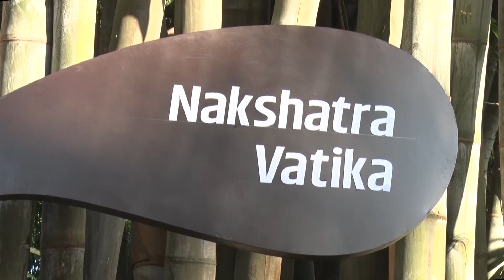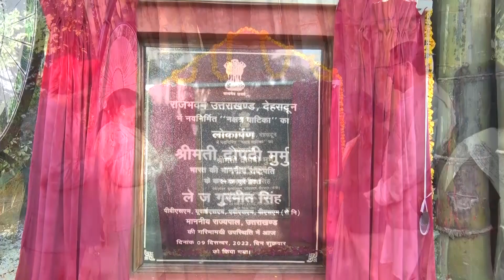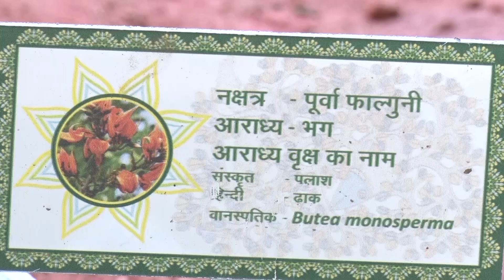Hon'ble President Smt Droupadi Murmu Ji's visit to Uttarakhand